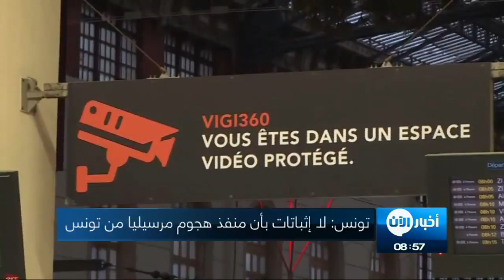03-10-2017 | موجز التاسعة صباحاً.. لأهم الأخبار من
أبرز العناوين:
- العثور على "ترسانة أسلحة" بمنزل جزار لاس فيغاس
- قتلى بهجوم انتحاري وسط العاصمة السورية
- داعش يحرق آبار النفط في الحويجة شمالي
- الخارجية التونسية: لا إثباتات قطعية بأن منفذ هجوم مرسيليا تونسي
- سعي حثيث لاستغلال ثروات الفضاء الطبيعية